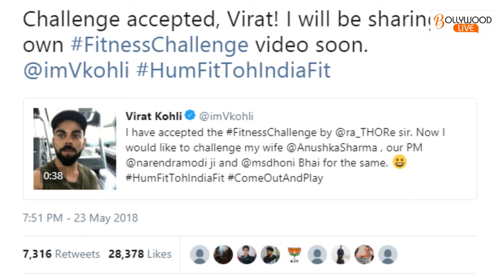Fitness Challenge Goes Viral!! Check PM Modi Accepted Who's Challenge ? Bollywood Live